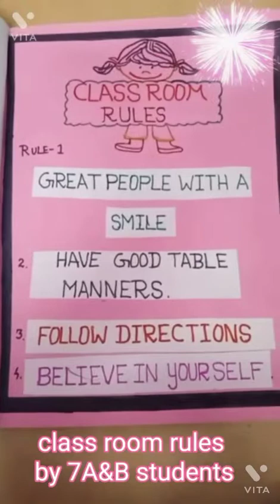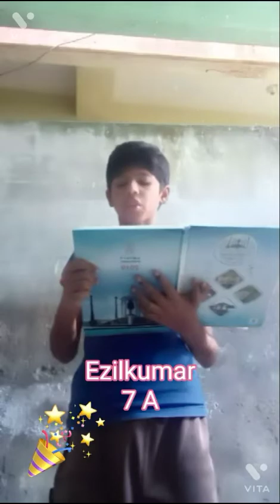English activity by 6 th and 7th std students in Immaculate English hr.sec.school . Karaikal/part 1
See our students few English performances here.
learning English is more fun